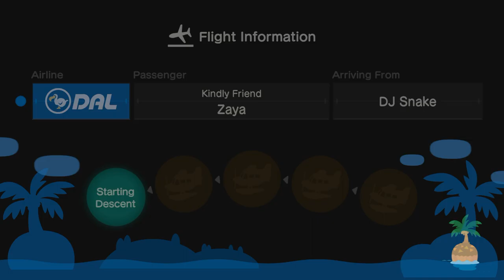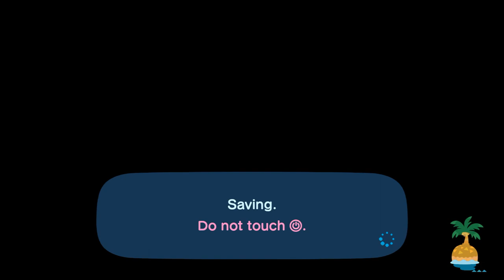I Invite Zaya To My Island (7th Time) For Hula Dancing In ACNH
Today, I Invite @ZayaCobleGames To My Island For Hula Dancing & Having Coffee Together Again, And It Was Fun.

After That, I'm Gonna Play Spongebob Squarepants: Battle For Bikini Bottom On PS2, Which Brings Back Childhood Memories.